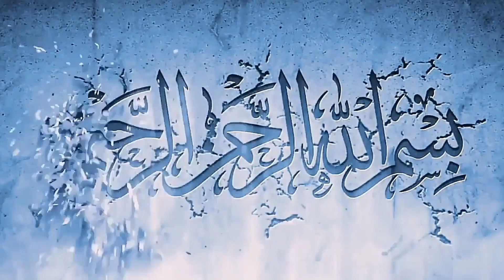Khumsa Majlis E Aza Ayam e Fatmiya II Imam Bargah Mohammadi Dera II Allama Syed Kamran Haider Abidi